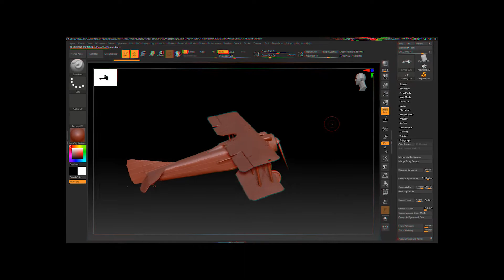Digitalisation 3D d'avion : SPAD S.VII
Le Conservatoire de l’Air et de l’espace d’Aquitaine (C.A.E.A.) compte plus de 150 passionnés et possède une cinquantaine d’avions dans ses hangars situés sur la base aérienne 106 de Mérignac, près de Bordeaux.

 Son implantation au cœur d’une base aérienne empêche son accessibilité au public.

La réalisation de jumeaux numériques de ces avions présente l’avantage de rendre accessible ces trésors historiques à un large public.

Nous avons réalisé la digitalisation du SPAD VII de l’avion « Le vieux Charles » de Georges Guynemer un des héros de l’aviation de la première guerre mondiale. Cet avion est une reconstitution de toute beauté et a déjà participé à plusieurs cérémonies en mémoire de la grande guerre. Elle a été faite à l’échelle 1 par une équipe de passionnés du C.A.E.A. menée par Philippe Moretti , maquettiste primé et expérimenté.

 Le SPAD VII dont la carrière a débuté en 1916 va permettre au capitaine Georges Guynemer d’engranger 16 victoires en six mois de combats. C’est un avion exceptionnel dont l’exemplaire original est conservé au musée de l’air et de l’espace du Bourget.

 Il s’agissait pour nous d’un test de faisabilité en collaboration avec le C.A.E.A.

L’expérience montre que MUSÉO 3D, avec son partenaire 3DNUM, est capable de numériser des objets de grandes dimensions dans une excellente qualité.